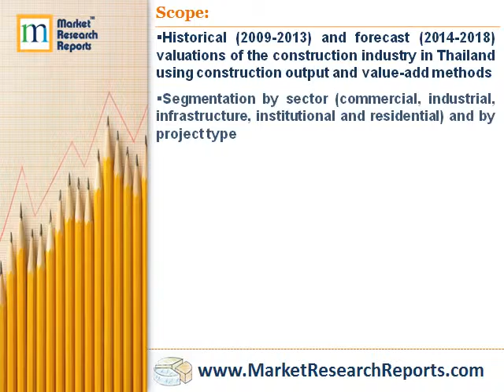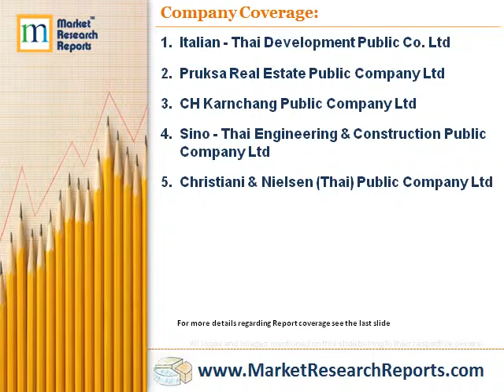Construction in Thailand - Key Trends and Opportunities to 2018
Market Research Reports, Inc. has announced the addition of "Construction in Thailand - Key Trends and Opportunities to 2018" research report to their offering.